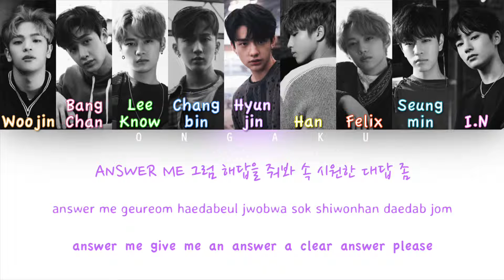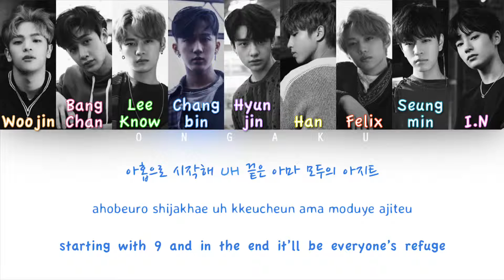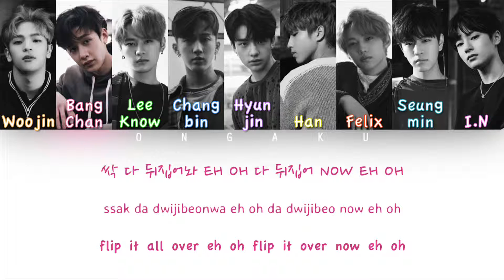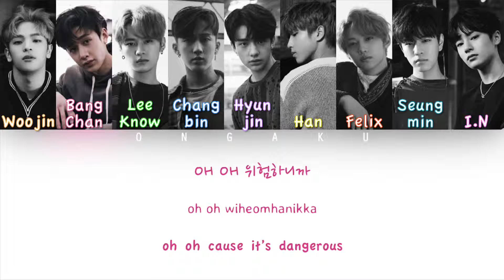Stray Kids (스트레이 키즈) - District 9 | Color Coded HAN/ROM/ENG Lyrics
Track: 02. District 9
Album: I am NOT
Artist: Stray Kids (스트레이 키즈)
Year: 2018